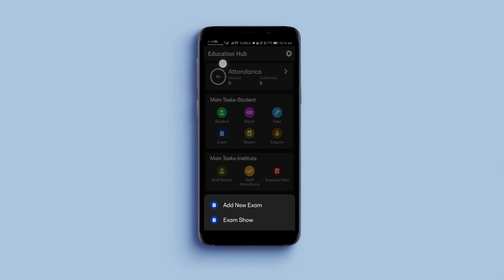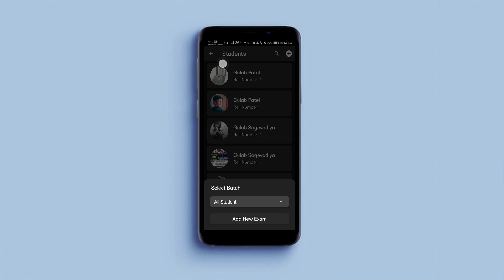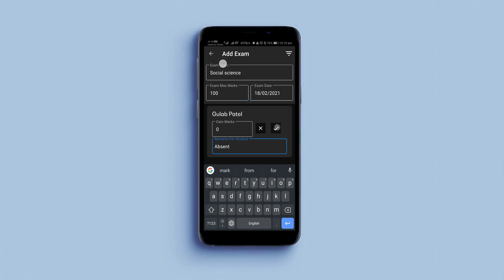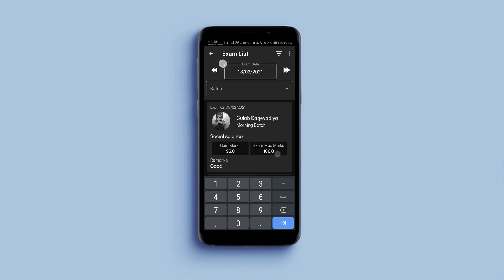ಅಪ್ಲಿಕೇಶನ್‌ನಲ್ಲಿ ಪರೀಕ್ಷೆಯನ್ನು ಹೇಗೆ ಸೇರಿಸುವುದು ಮತ್ತು ವೀಕ್ಷಿಸುವುದು